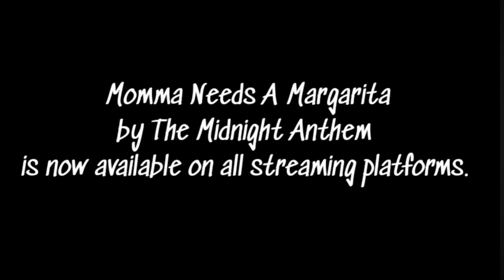The Midnight Anthem-Demons(original song) 11/10/23 Bristol,CT@Bleachers Bar 4k video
Sophia~vocals/guitar, Grace~vocals, Cat~vocals, Ian~bass, Dominick~drums